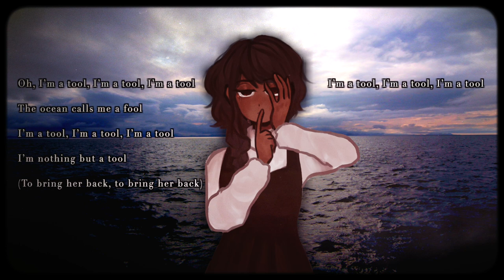The Other One Left / Solaria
[thab]

a surprise intermission.